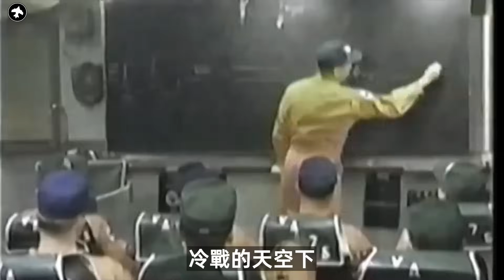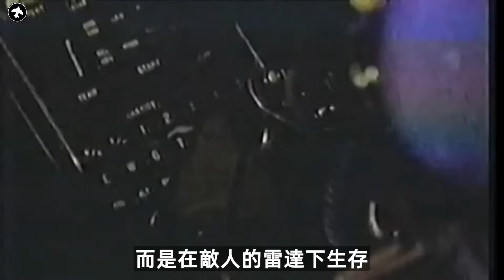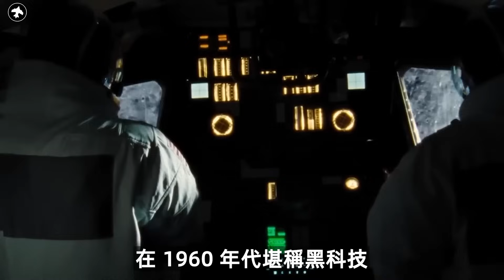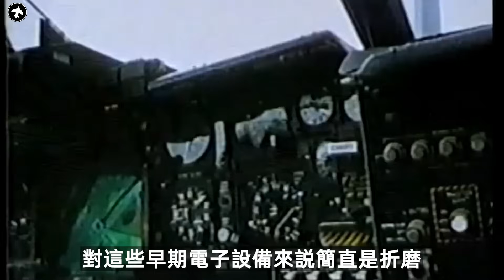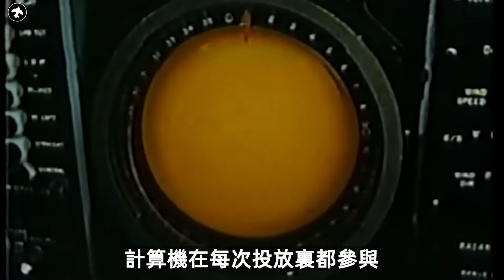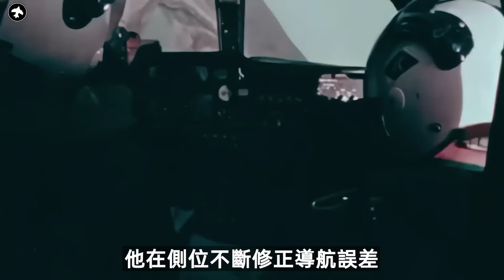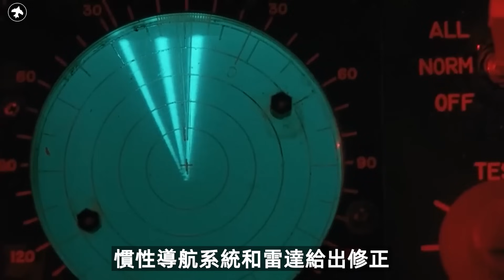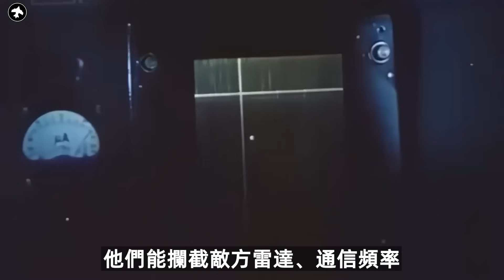越戰最狠的夜襲武器：A-6「入侵者」到底強在哪裡？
越戰的夜，不屬於沉睡，而屬於獵殺。
黑暗曾是對地攻擊的天然屏障，但 A-6「入侵者」改寫了規則——
它能在風暴、低雲與伸手不見五指的夜色中，找到目標、完成投彈，並全身而退。
本片帶你揭開：
・A-6 如何讓夜戰成為「可重複、可依賴」的戰術
・DIANE 航電與 TRAM 系統到底強在哪
・它如何突破防空、執行 SEAD 與縱深打擊
・又為何在輝煌後走向退場
黑暗不是掩護，而是 A-6 的主場。
歡迎收看 Heavy Weapon 主線解析。
00:00 A-6「入侵者」
02:07 設計背景與需求
04:18 在黑暗中看見的機器
07:32 帶得多，也要用得準
09:45 每一次起降都是高強度協同演出
11:19 越戰裡的試金石
13:29 從入侵者到干擾者
15:51 一架被時代告別、卻影響未來的飛機
17:56 送別一架改變航母時代的機器